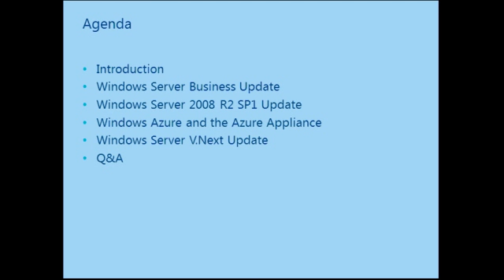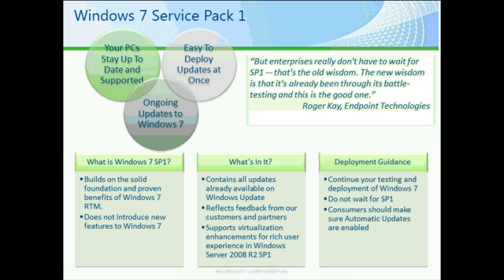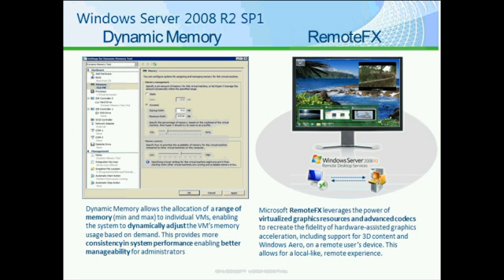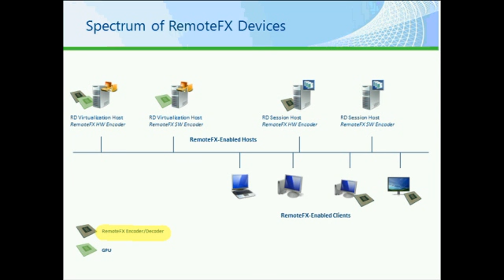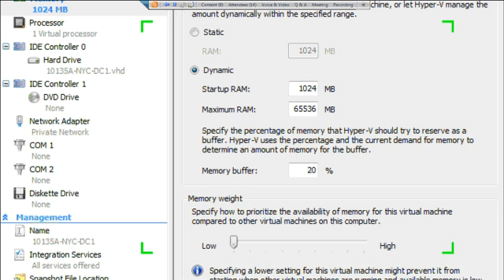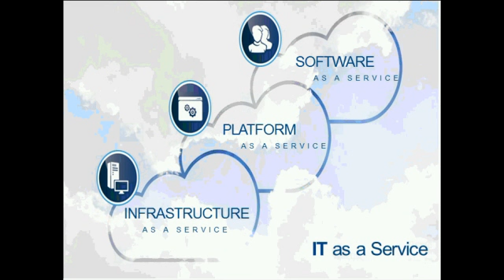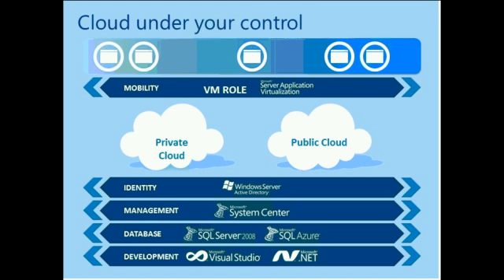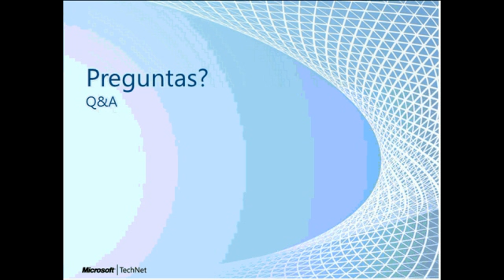Windows Server Track Keynote